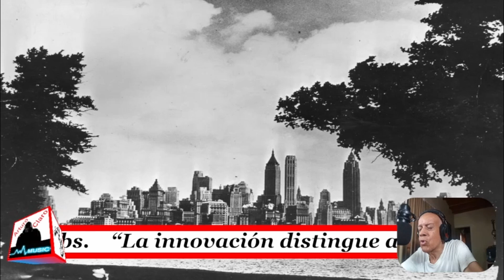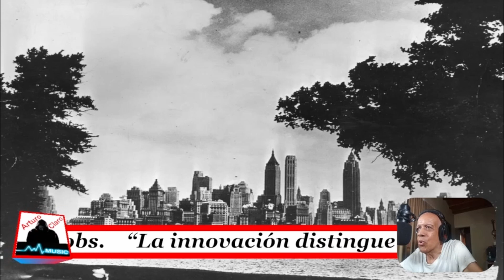TITO RODRÍGUEZ - CONDENADO A LA DISTANCIA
Tito Rodríguez interpreta el tema "Condenado a la distancia" del pianista y compositor argentino Manuel Sucher, la canción está incluida en el álbum "Tito Rodríguez canta En La Oscuridad" del año 1967. Un hermoso bolero.

00:00 Intro
00:07 Reseña
02:43 Condenado a la distancia
05:55 Locutora en Off
06:13 Despedida